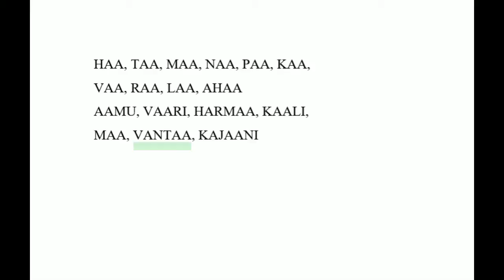Диктант: произношение финских звуков.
Слушайте и повторяйте. Смотрите на сайте перевод слов.

Listen and repeat. Find theory and words in the Lesson 1 on the